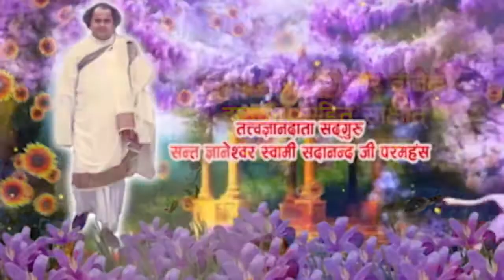9 Bikapur Satsang by Sant Gyaneshwar Swami Sadanand Ji Paramhans Episode 9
9 Bikapur Satsang by Sant Gyaneshwar Swami Sadanand Ji Paramhans Episode 9